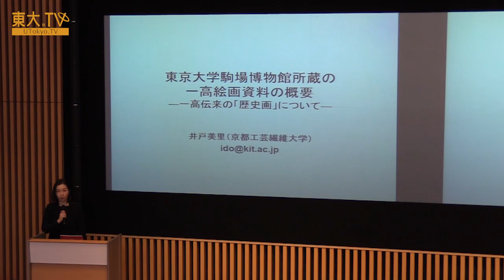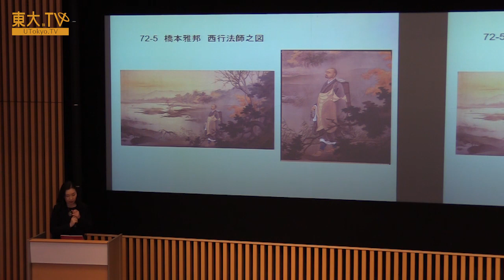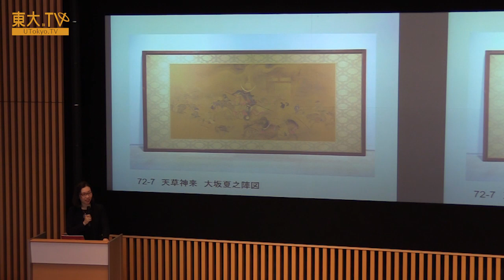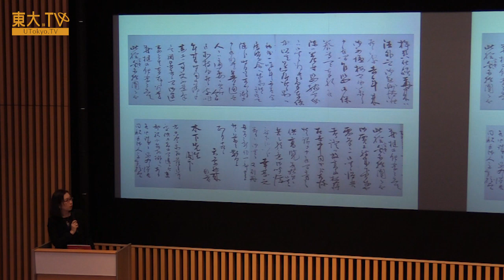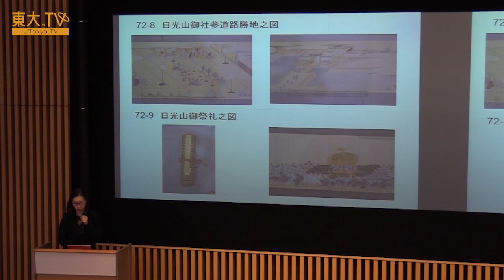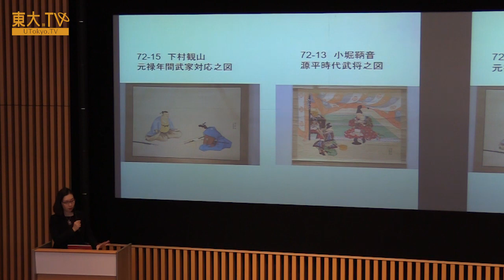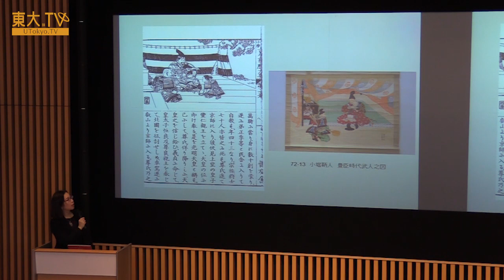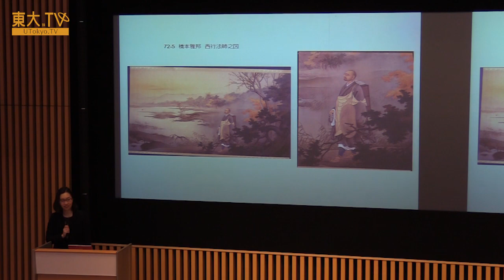井戸美里「東京大学駒場博物館所蔵の一高絵画資料の概要：一高伝来の「歴史画」について」ー駒場祭公開講座2017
東京大学駒場キャンパスには、明治時代に、旧制高校である第一高等中学校（通称「一高」）がありました。当時、一高では歴史的な日本絵画が数多く収集・保管されており、それらは今でも東京大学駒場博物館に所蔵されています。どの作品も芸術的価値が高く、また明治時代の高等教育において大きな意味を持つものばかりです。この講座では、駒場博物館の協力のもと、当時の政治状況や教育方針などにも目を向けながら、「一高絵画」に迫ります。芸術と教育、そして歴史が交差する絵画の世界をご堪能ください。